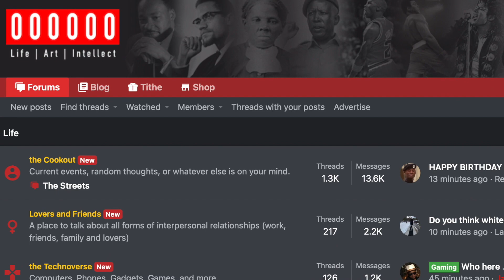Music Monday Interview w/Hubert Eaves IV